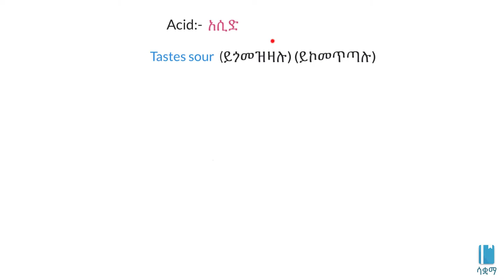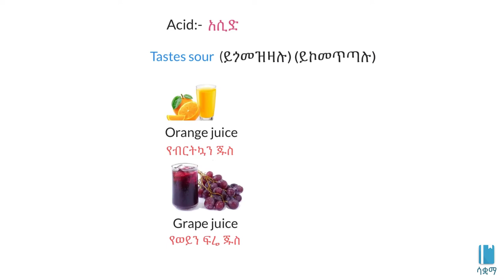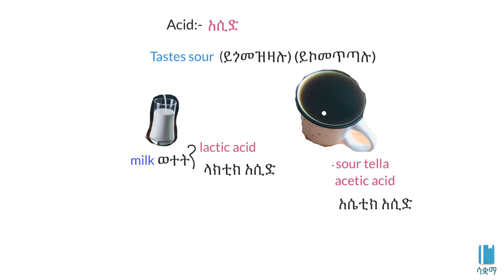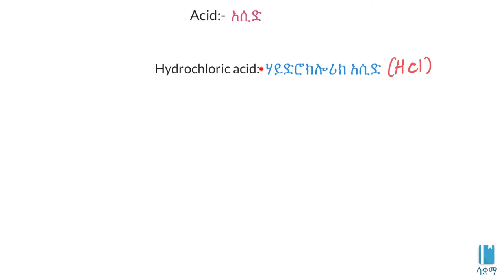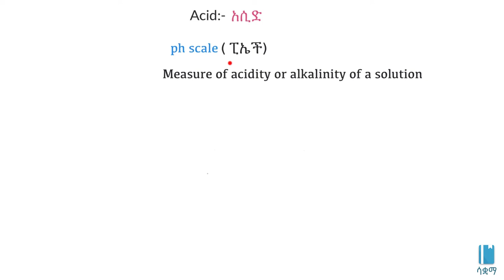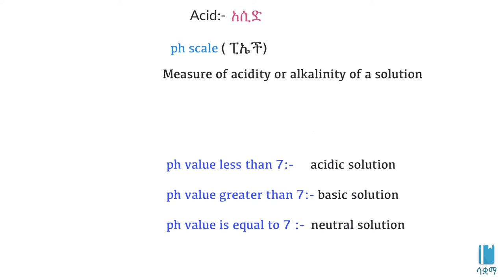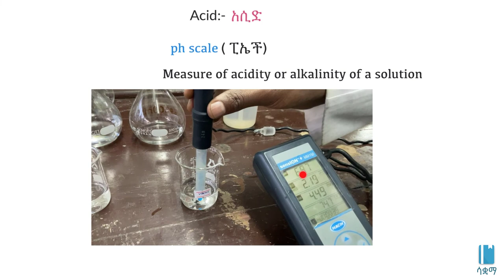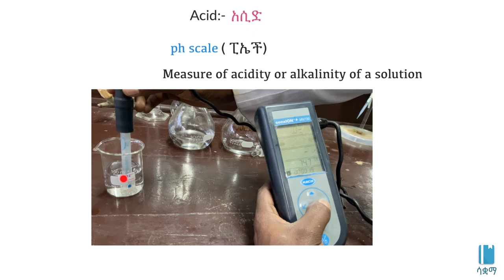Acid and Using PH meter | አሲድ እና የ ፒኤች ሜትር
In this video, we learn about acid and how to measure acidity using 'PH meter". This video is based on Unit 1 of Grade 8 of the Ethiopian curriculum. The academic videos published under Saquama (Education for Ethiopia) are in line with the Ethiopian curriculum.

 በዚህ ቪዲዮ ስለ አሲድ እና አሲድቲን በ "ፒኤች መትር" መለካት እንደምቻል  እንማራለን።  ይህ ቪድዮ የተሰራው በ8ኛ ክፍል ኬሚስትሪ ምዕራፍ 1 ላይ ተመስርቶ ነው። በሳቋማ (ኤጁኬሽን ፎር ኢትዮጵያ) ስር የተለቀቁ የቀለም ትምህርት ቪዲዮዎች ከኢትዮጵያ ስርዓተ ትምህርት ጋር የሚስማሙ ናቸው።